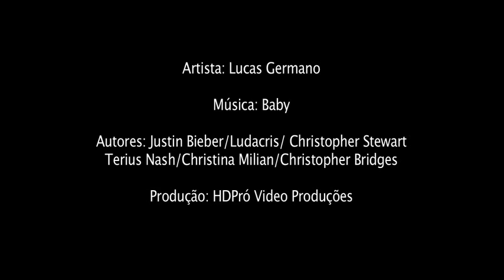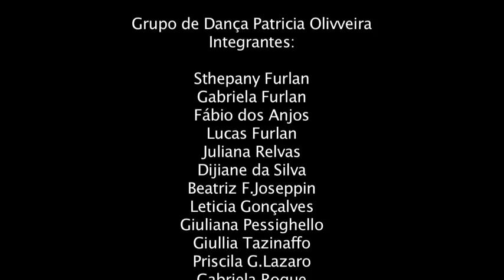Justin Bieber Brasileiro - Baby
Justin Bieber Brasileiro interpretado perfeitamente por Lucas Germano, simplesmente sem palavras... é muito talento.

PS*: O Japinha dança muito, olha o requebrado maroto.